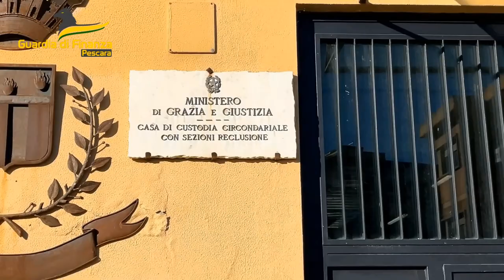Crac milionario: imprenditore pescarese delle marmellate arrestato